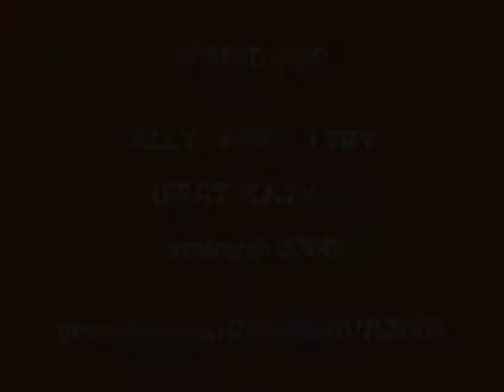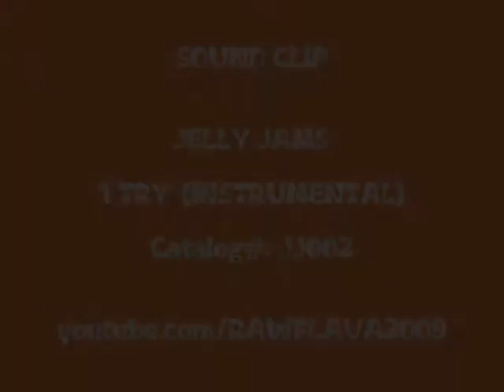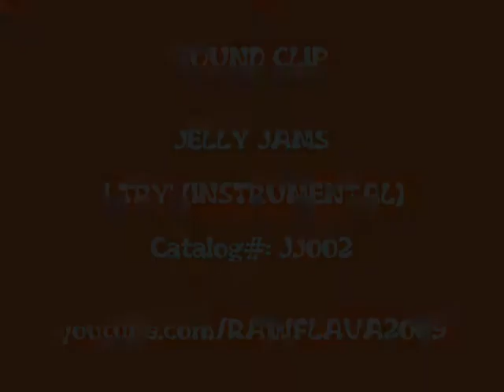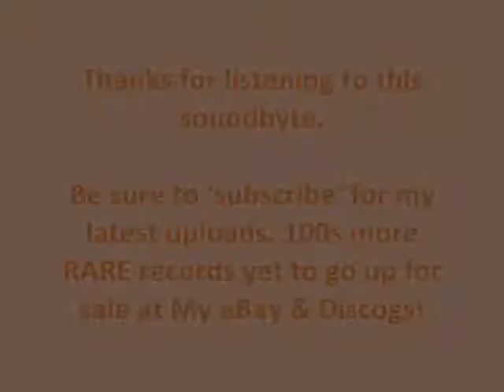JELLY JAMS - I TRY (FEAT. KATY B) (2 Clips)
Sound-byte! (JJ002)

DJ Zinc & Geeneus's 2nd & last known release on their Jelly Jams imprint. Massive follow-up to their first hit 'Emotions', this time featuring the talented vocals of Katy B (2008)...